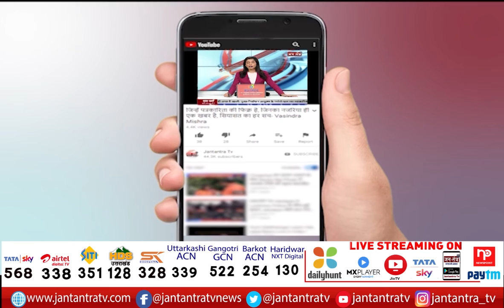खास मुलाकात - उत्तराखंड के राज्यसभा सांसद नरेश बंसल। Naresh Bansal | Exclusive Interview | JTV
खास मुलाकात - उत्तराखंड के राज्यसभा सांसद नरेश बंसल
In This Video:
Naresh Bansal
Exclusive Interview
JTV